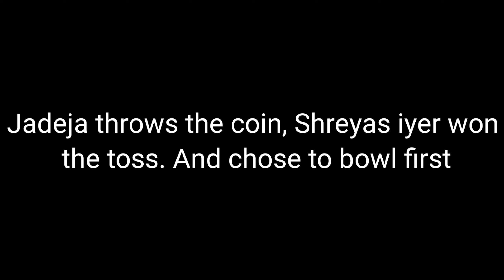CSK vs KKR Toss | IPL 2022 | Chennai Super Kings vs Kolkata Knight Riders.